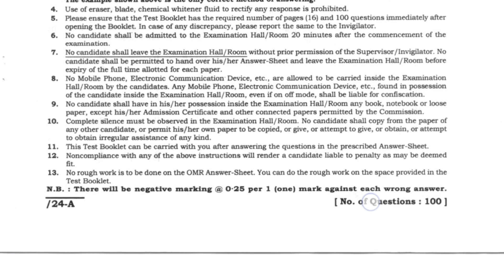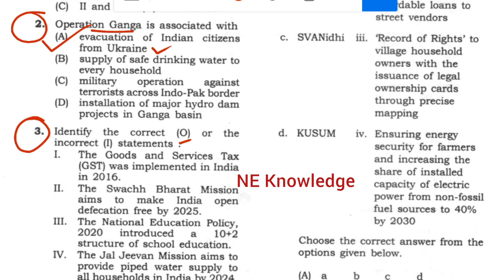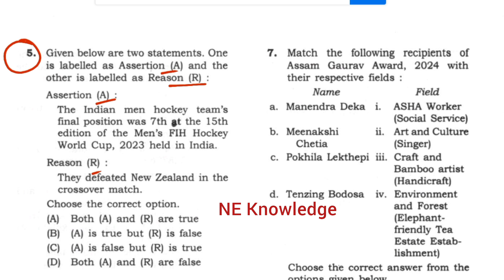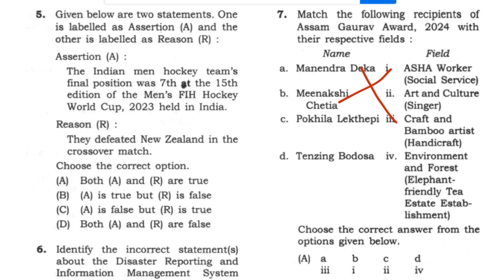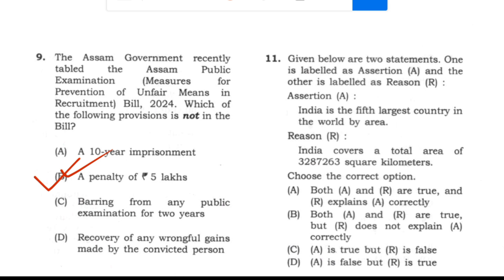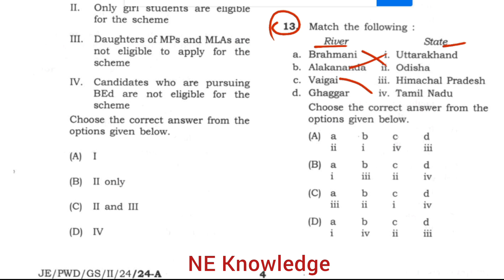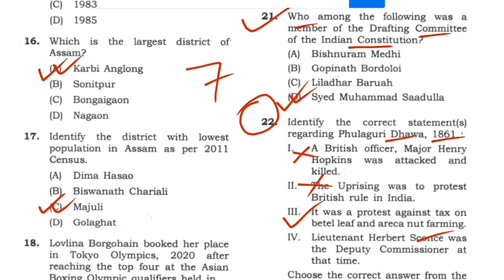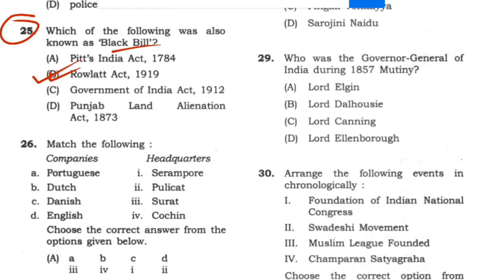APSC Prelims GK 2025 | APSC SOLVED PAPER 2025 | apsc GS paper | APSC JE PWD Paper 2025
APSC Prelims GK 2025. APSC SOLVED PAPER 2025. apsc Preliminary GS paper. APSC JE PWD Exam Paper 2025

APSC SOLVED PAPER 2025. APSC APDCL AAO GS paper 2025. apsc Preliminary Exam GS MCQ 2025. APSC Preliminary Exam GS Paper important question Ans 2025. apsc computer science MCQ for gs paper. apsc Preliminary Exam GS Paper Question Ans. APSC PRELIMS QUESTION PAPER.